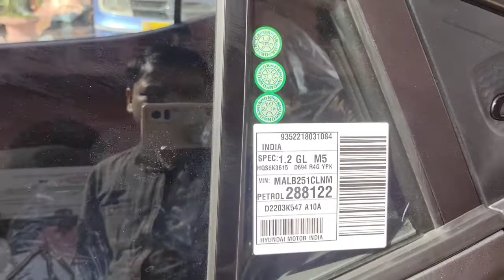new car hundai i10 congratulations to tonu bhaiya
great time tonu bhaiya buy new car hundai I 10